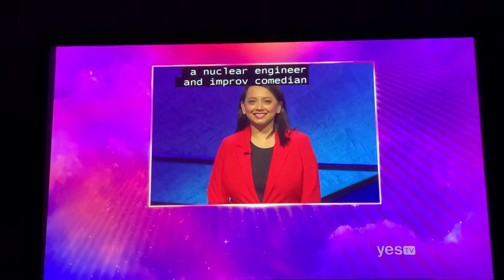Jeopardy, intro - Gauravi Shah Day 2 (2/10/20)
Interesting last names 🤔👍🏼